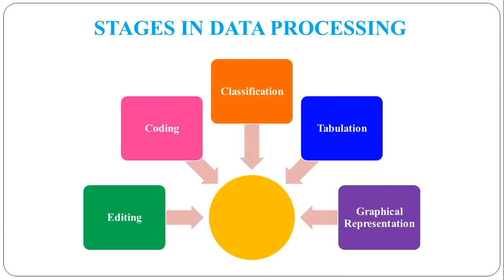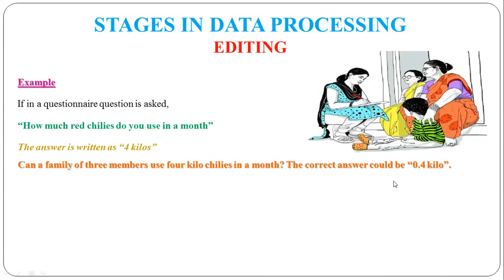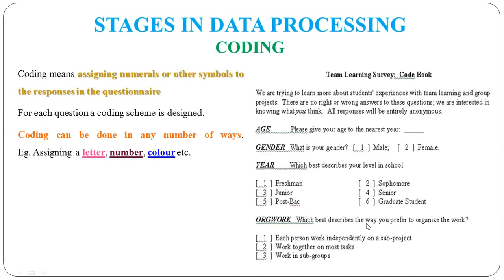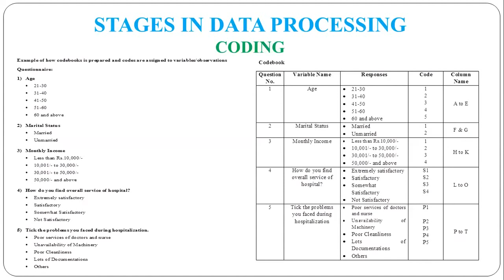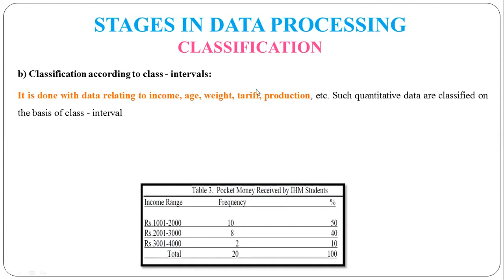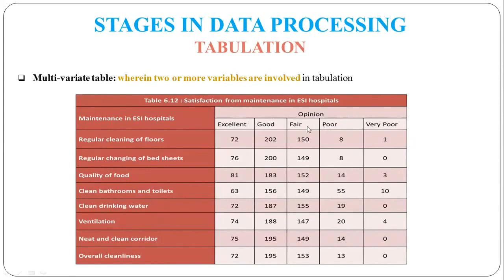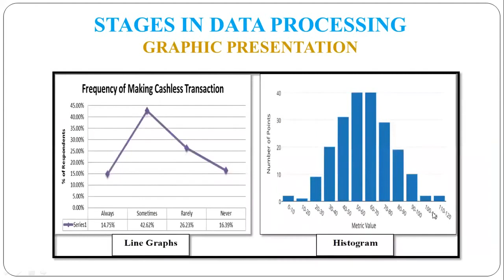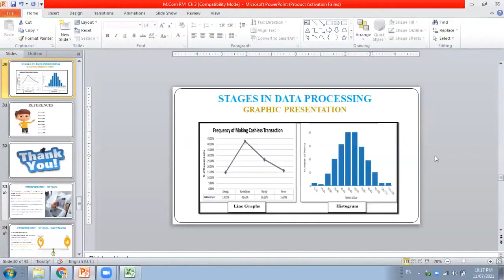17 - Stages in Data Processing - Editing, Coding, Classification, Tabulation & Graphic Presentation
Stages in Data Processing  - Editing, Coding, Classification, Tabulation & Graphic Presentation